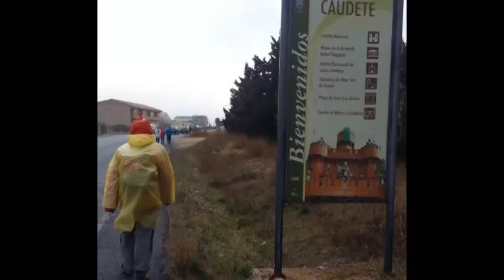(Vídeo) El alcalde de Caudete insulta a la Marcha de la Dignidad murciana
13/03/2014
Caudete - Albacete - Alicante - Murcia - España - Spain
Está pasando...